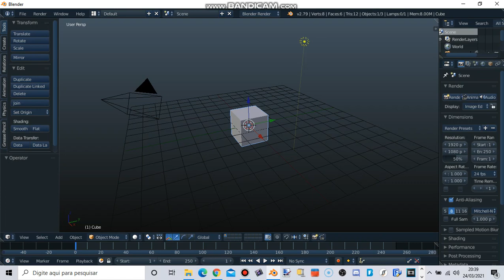I Tried Back To Normal Blender Theme